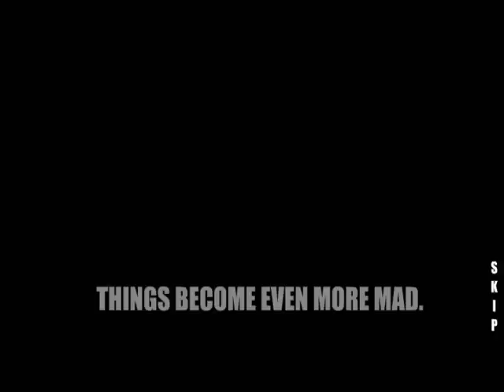Let's Play Madness interactive